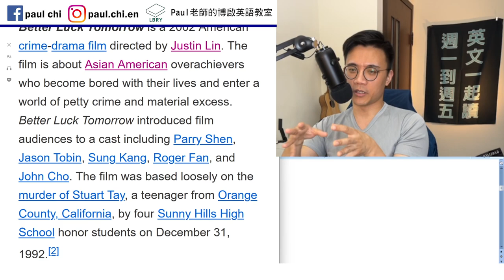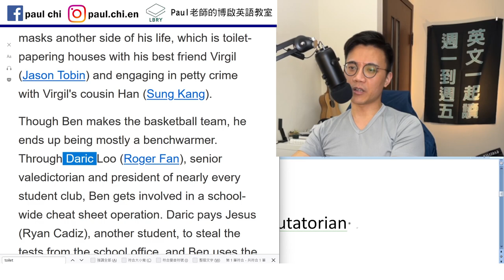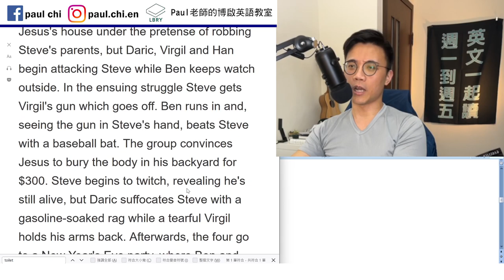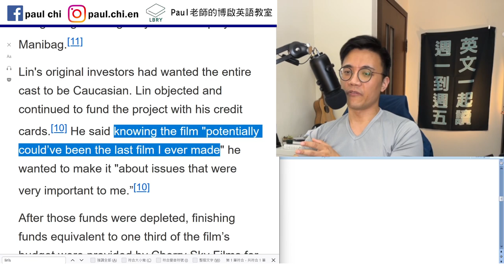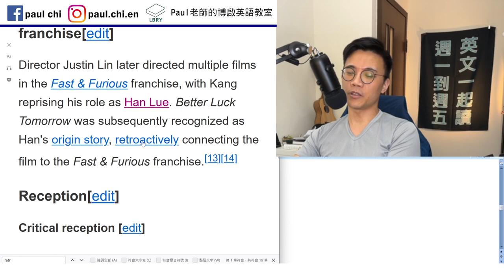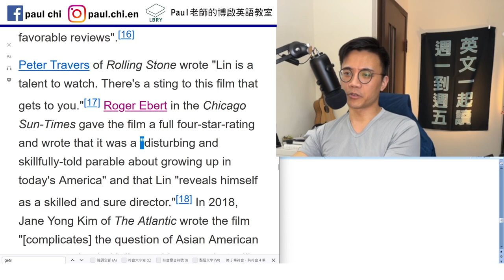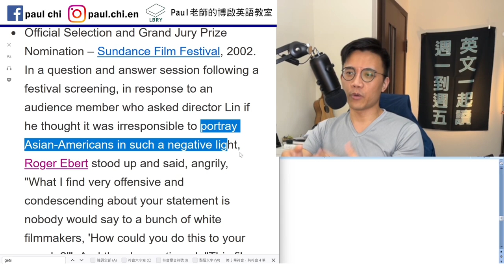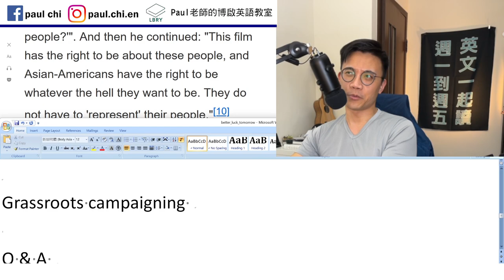【免費英文課 episode 450】玩命關頭算什麼？ 你不能錯過林詣彬 (Justin Lin) 的處女作：Better Luck Tomorrow (火爆麻吉)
Notes:

免費每日英文課：你不該錯過的一部電影：Better Luck Tomorrow (火爆麻吉) 林詣彬作品

Feature film

Toilet-papering   TP
Benchwarmer   valedictorian  salutatorian
Cheat sheet
Escalate
Lin’s original investors…

Deplete

Retroactive

Thought-provoking    provoke

X gets you.
X gets to you.

Grassroots campaigning

Q & A

Roger Ebert

Arouse   pique  pick (x)

LBRY: Paul老師的糟糕英語教室